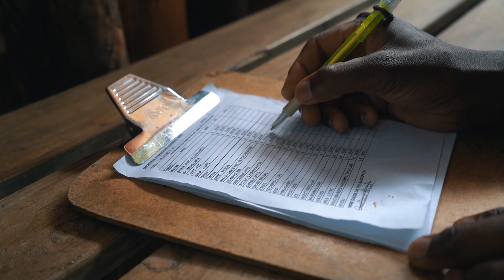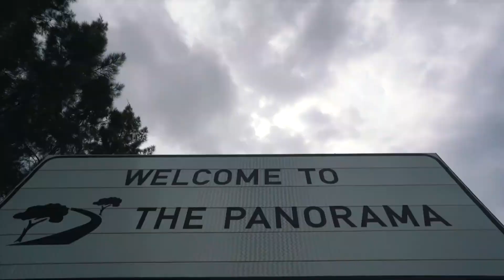A Glamping Safari in Hazyview, South Africa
AfriCamps at Mackers in Hazyview is located right on the banks of the Sabie River in South Africa's Mpumalanga province. This glamping location is the perfect spot to explore the picturesque sights of the Panorama Route or to spot the Big Five in Kruger National Park. Guided tours depart from the camp daily.

At the camp, explore the river rapids and spot 250+ exquisite bird species along the way. Take a dip in the large infinity pool, opt for a relaxing massage from the comfort of your tent, or go fishing. At the end of the day, settle down for a braai while the rush of the river sets a relaxing mood.

AfriCamps' boutique glamping tents are perfect for families of 5 and fully equipped with all the comforts you need for a relaxing self-catering stay - from air conditioning down to a coffee plunger!

Must-sees in the area include the Blyde River Canyon, Three Rondavels, Mac-Mac Falls, Berlin Falls, Lisbon Falls, Motitsi Falls, Graskop Gorge Lift, God's Window and Bourke's Luck Potholes.